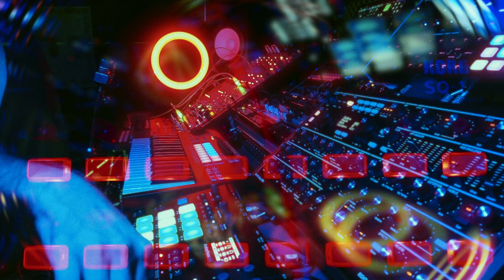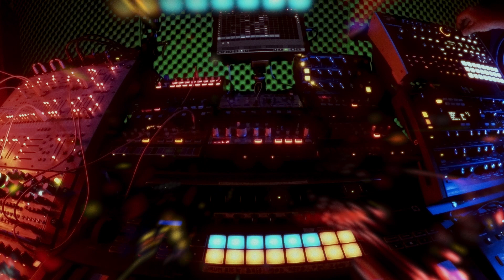Live Performance with Analog Synthesizers . Electronic music studio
TASTEOFSLOW - Underlying Echos (LIVE PERFORMANCE)
IDM SPACE SYNTHWAVE SOUNDTRACK music for game